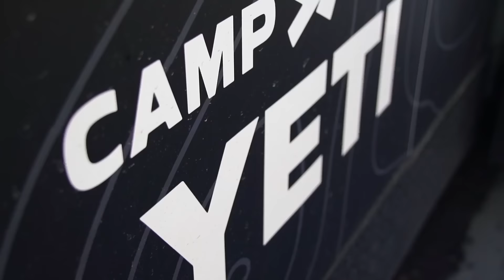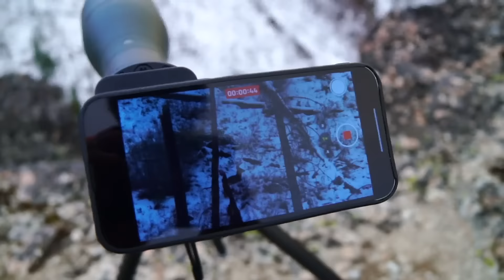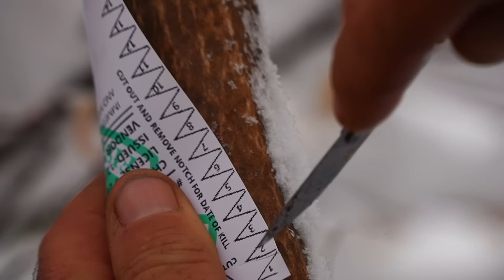BACK TO BACK | AN IDAHO RIFLE DEER & ELK HUNT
This week's film "Back to Back" documents a unique opportunity to piggyback a mule deer hunt and an elk hunt in consecutive weeks in the same unit. We love what we call "opportunity" type hunts that don't require much more than a hunting license and a mule deer or elk tag and that's exactly what this hunt represents. A DIY experience where hard work and persistence end up being rewarded.

Outlander ATV's
Defender UTV's

Hoyt -
2022 Bows:
Casey - Hoyt Ventum Pro | Buckskin - Orange Accents
Eric - Hoyt RX-7 | Wilderness Green - Black Accents
Bmack - Hoyt Ventum Pro | Buckskin with Fusion Limbs - Orange Accents

Weatherby, Inc. -